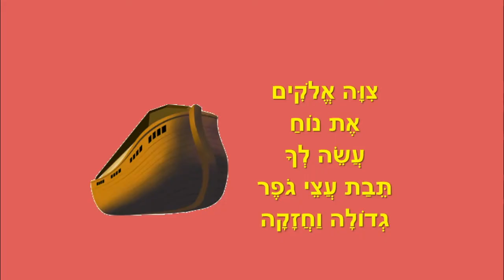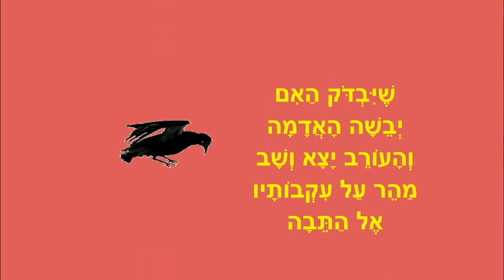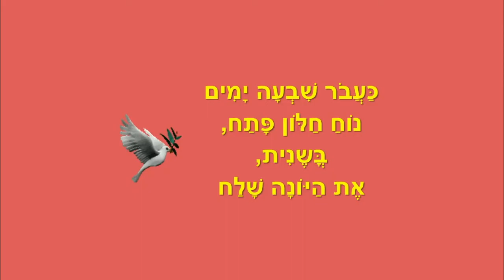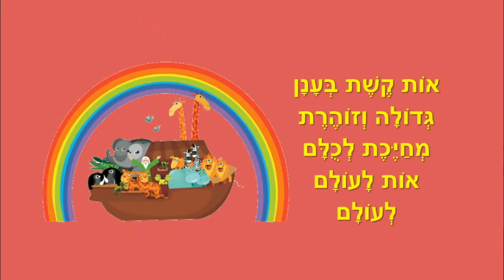נוח והמבול - סיפור תיבת נוח לילדים - כתבה: ריקי זקן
תיבת נוח
סיפורי בראשית לילדים